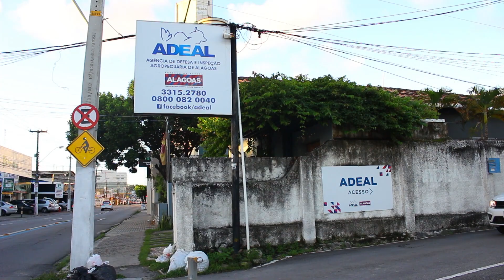Feira do Gado é reaberta em Dois Riachos